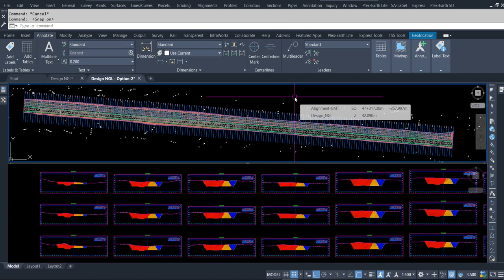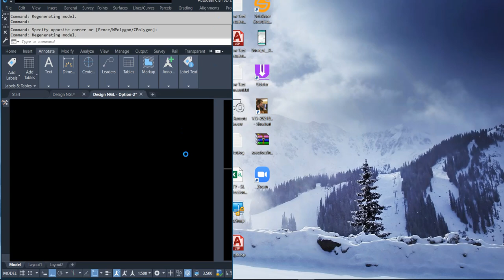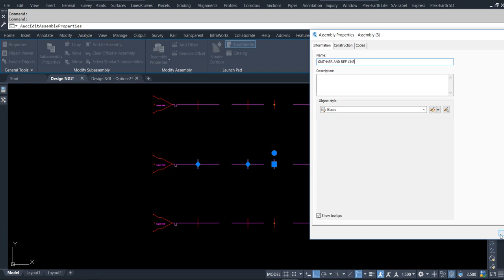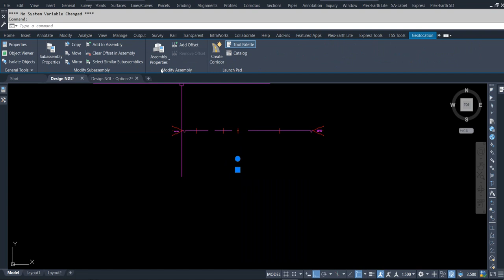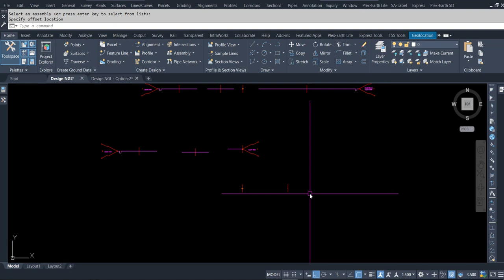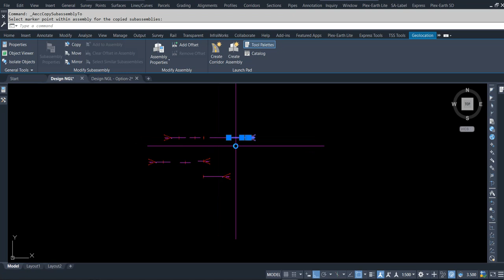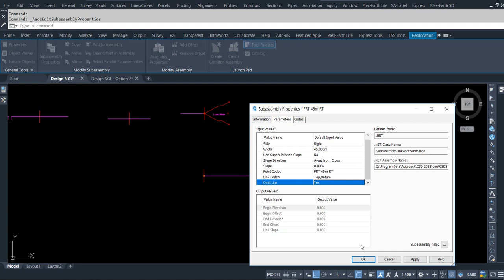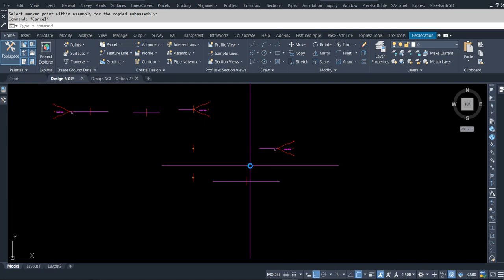Multiple Assembly Creation in Civil 3d for Multi-Lane Grading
Excited to share insights on creating multiple assemblies in Civil 3D for multi-lane grading!

In the upcoming YouTube video, we'll delve into the intricate process of crafting multiple assemblies in Civil 3D to facilitate multi-lane grading projects. We'll address the challenges related to vertical grading and propose effective solutions. Additionally, we'll touch upon the incorporation of fiber traffic lights for enhanced safety measures. Join us as we explore the efficient workflow, avoiding rework, and optimizing the design process.

Looking forward to your thoughts and experiences with multi-lane grading in Civil 3D. Share your insights in the comments below!

Title: Multi-Lane Grading with Multiple Assembly Creation in Civil 3D

Creating multiple assemblies in Civil 3D for multi-lane grading
• Discussing the process of creating assemblies like Us and Mark Waugh
• Addressing the appointments and requirements received, including folding areas and hold areas
Challenges with vertical grading and proposed solutions
• The problem of stress and folding in the grading area
• Discussion about adding fiber traffic lights for safety measures
Creating multiple assemblies for multi-lane grading
• Adding multiples to the plane to create the grading
• Making a copy and editing the corridor to create single and multiple assemblies with hold areas
• Referencing and editing existing designs.
• Ensuring efficient workflow and avoiding rework.
Creating and editing multiple assemblies in Civil 3D for grading
• Discussing the process of editing points and creating assemblies
• Covering the arrangement and visualization of profiles for grading
• Exploring an alternative option for implementing the process.
• Discussing the steps and features involved in the process.
• Parameters for footpath and bridge section cutting
• Defining height, metallic properties, and unit gaps for grading
• Explanation of how the fold area is required and the steps to set it up
• Discussing the process of taking measurements and setting up the volume report
Do you find this video helpful?

Previous Videos Link mentioned below...

Timecodes

0:00 Creating multiple assemblies in Civil 3D for multi-lane grading
1:39 Challenges with vertical grading and proposed solutions
3:07 Creating multiple assemblies for multi-lane grading
4:42 Creating multiple assemblies for multi-lane grading
6:59 Creating and editing multiple assemblies in Civil 3D for grading
9:09 Creating multiple assemblies in Civil 3D for multi-lane grading
10:44 Creating multiple assemblies for multi-lane grading
12:31 Creating multiple assemblies in Civil 3D for multi-lane grading